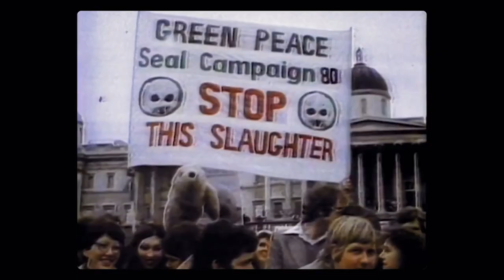FERNTV interview with Alethea Arnaquq-Baril @HotDocsFest 2023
This is a FERNTV interview with producer Alethea Arnaquq-Baril discussing the film Twice Colonized which will open the 30th-anniversary edition of the @HotDocsFest 2023.